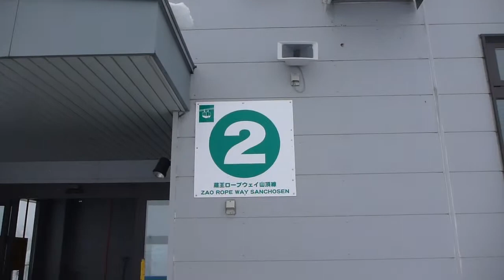zao201239.mpg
蔵王温泉スキー場